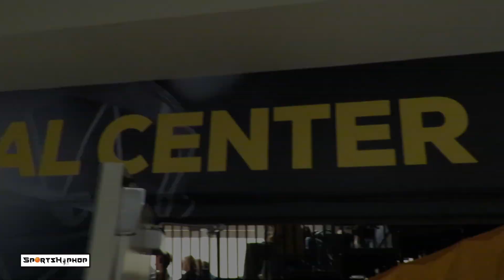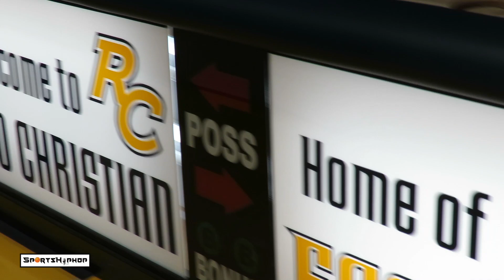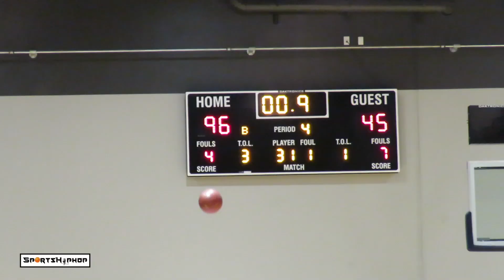EVAN MOBLEY Drops TRIPLE DOUBLE! 45p 20r 10b!! #1 PLAYER For A REASON!!!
You either sleep or you don't know basketball if you think Evan Mobley is overrated! The 7'0" #1 Ranked Senior literally makes an impact in every aspect on the court, including assists (peep the lob).  In this Home game against Orion, Mobley put up an easy Triple Double (45 points, 20 rebounds, 10 blocks) and teammates Bryson Stephens, Jayce Catchings, & Luke Turner got loose too!

Gonzaga signee Dominick Harris (Rancho) did not play due to the flu.